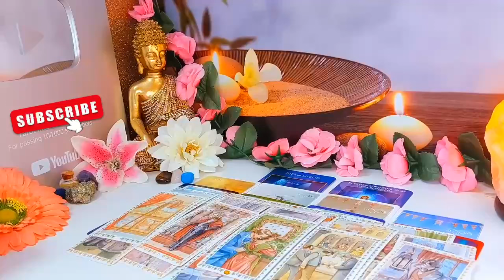SAGITTARIUS💛 I'M ABOUT TO SPILL IT ALL THIS PERSON HAS A SECRET TO TELL U! U’LL BE SHOCKED😵 AUGUST